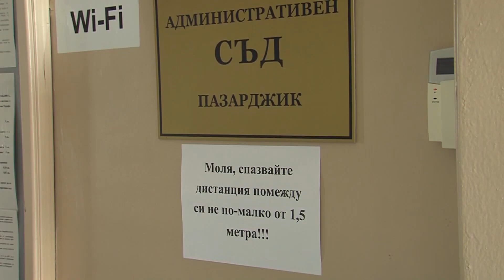Администратвният съд все още е без сграда